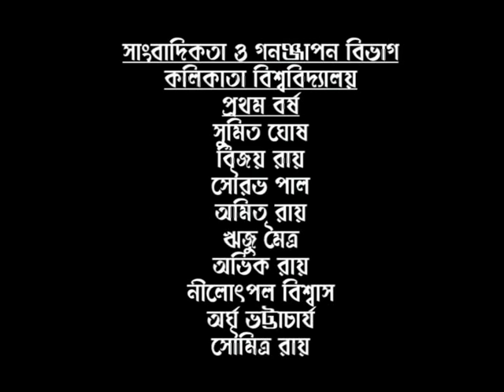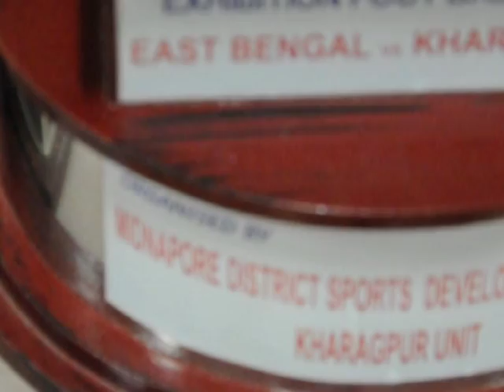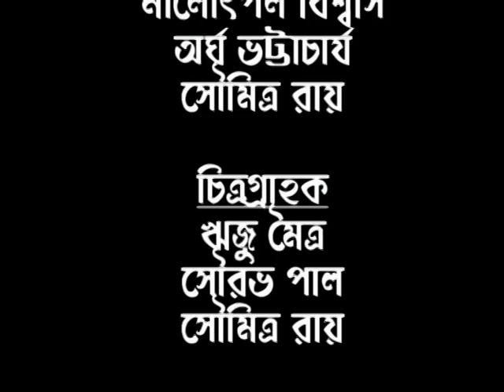East Bengal (Asian Cup to AFC)- 2014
A look back from Asian Cup to AFC Cup.